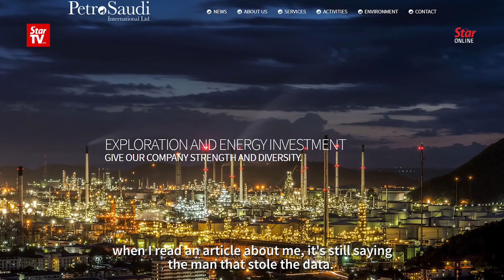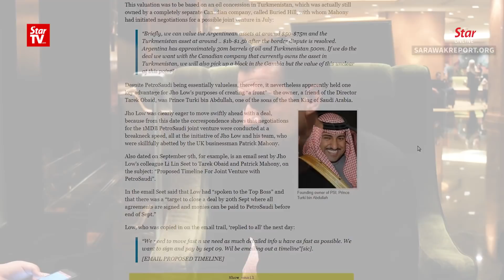Exclusive: Xavier Justo says he'll testify in 1MDB-related trial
Xavier Justo, the man who brought the 1Malaysia Development Berhad (1MDB) scandal into the global spotlight, has indicated his willingness to testify in any trial involving the beleaguered investment fund.